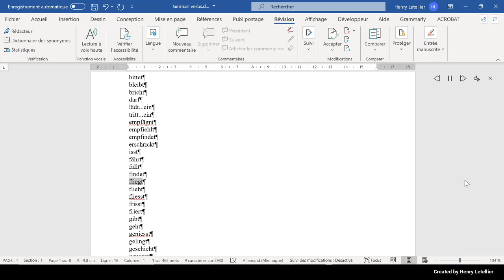flieht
This is the Microsoft Hedda voice that is reading the word flieht